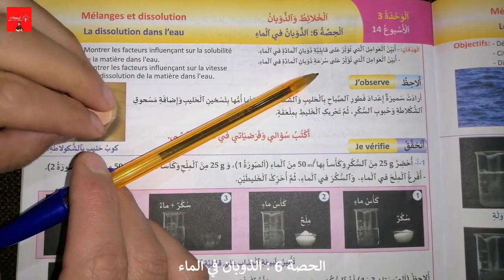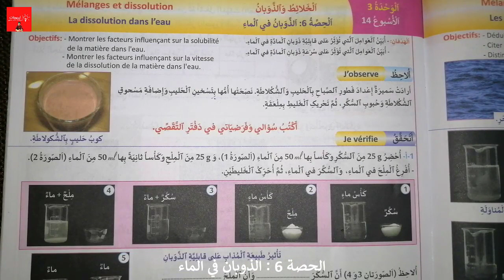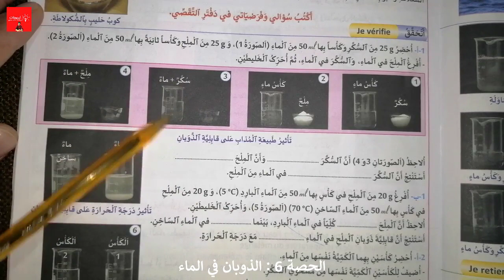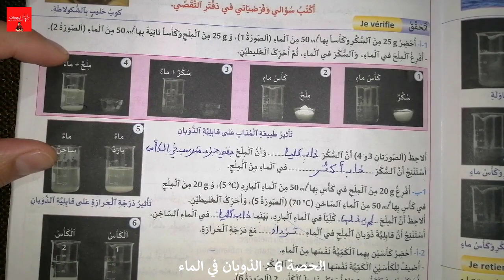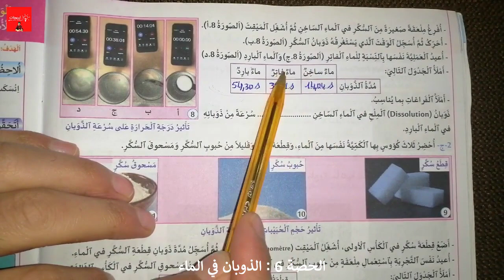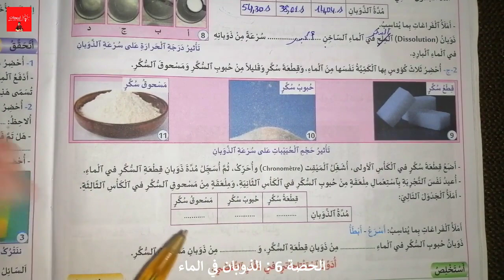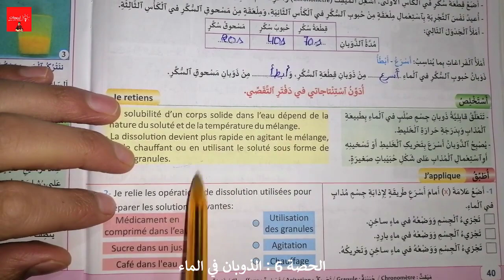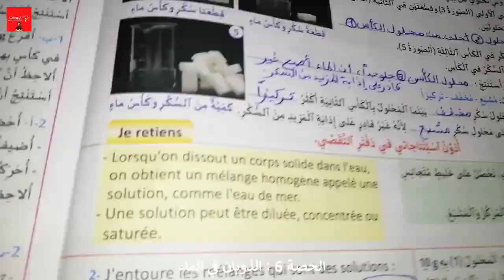منهل النشاط العلمي المستوى الخامس ابتدائي - الذوبان في الماء - الوحدة 3 : الخلائط والذوبان ص 39 40